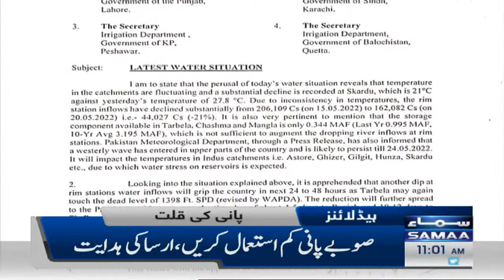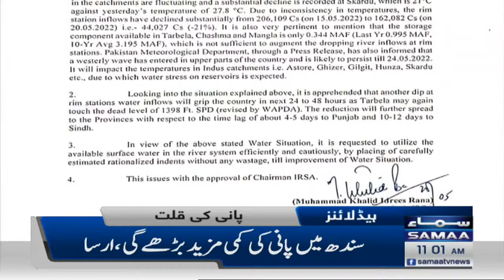Samaa News Headlines 11am - Bartaniya mein kashkol nahi uthaya, karobar kya - Shahbaz Sharif